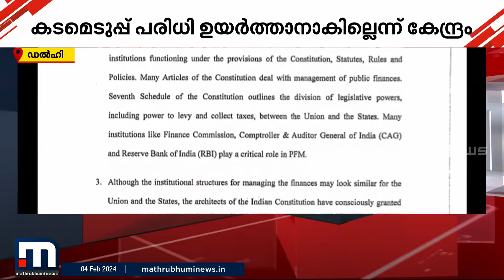26,000 കോടി കടമെടുക്കാൻ അനുവദിക്കണമെന്ന് കേരളം; സംസ്ഥാന സർക്കാരിനെതിരെ കേന്ദ്രം സുപ്രീംകോടതിയിൽ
26,000 കോടി കടമെടുക്കാൻ അനുവദിക്കണമെന്ന് കേരളം; സംസ്ഥാന സർക്കാരിനെതിരെ കേന്ദ്രം സുപ്രീംകോടതിയിൽ

Happy viewing!